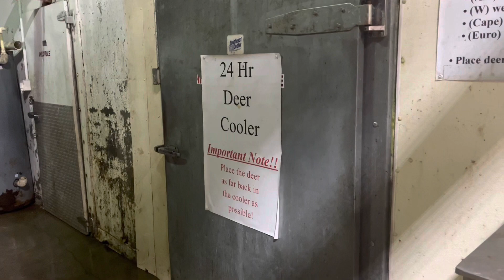Buck Down: The Ol’ .270 Winchester Rides Again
My wife smoked a good buck and what’s awesome is that it’s the first buck she’s ever killed and I was able to film it…she shot it with the Barnes 130gr TTSX load I had worked up in the Tikka T3X Superlite .270 Winchester. The buck didn’t make it 50yds from where she shot it before he piled up…the shot was a complete pass through so wasn’t able to recover the bullet. Y’all have a good one!